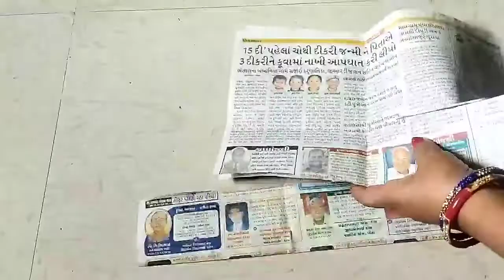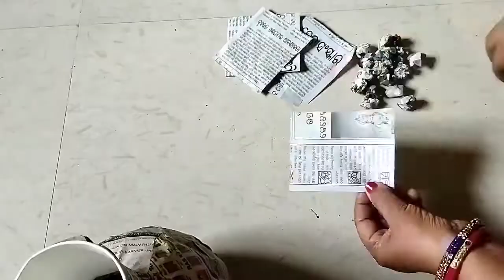How To Make A Paper Flower Vase At Home/Easy Paper Flower Vase